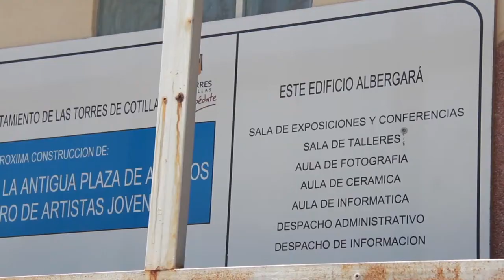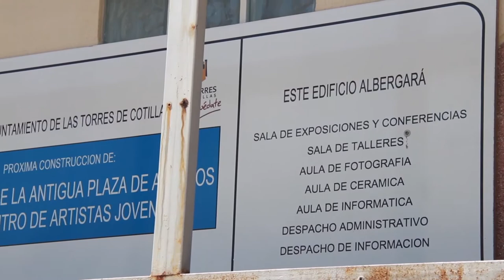CAMBIAR LAS TORRES: CANDIDATOS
Mensaje electoral de los candidatos al Ayuntamiento de Las Torres de Cotillas por CAMBIAR LAS TORRES.